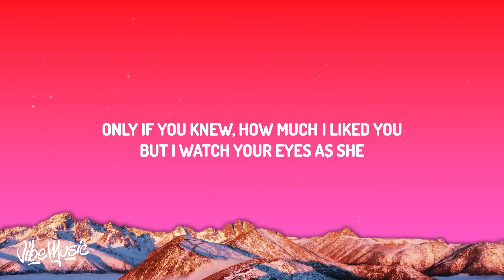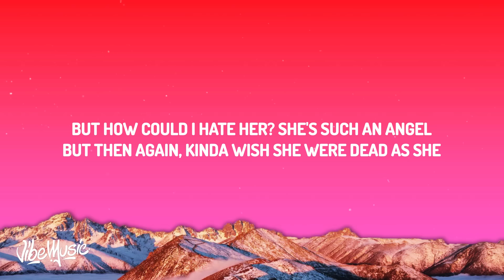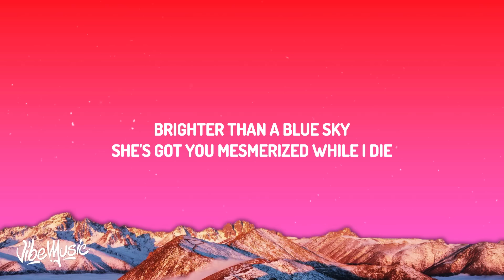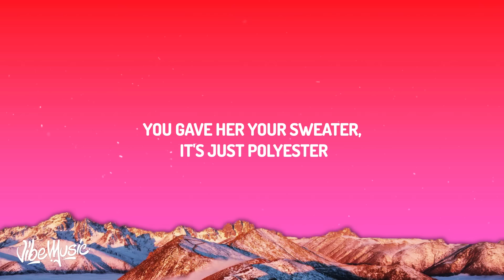Conan Gray - Heather (Lyrics)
(Lyrics):
[Verse 1]

[Pre-Chorus]
Walks by

[Pre-Chorus]
Walks by

Heather Lyrics
Heather Lyrics Conan Gray
Conan Gray Lyrics Heather
Heather